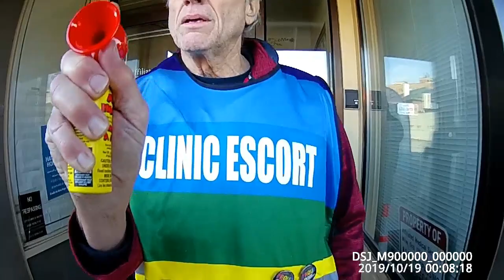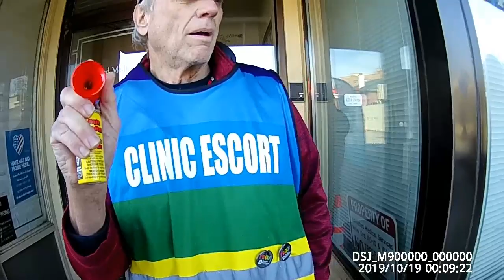Aggressive deathscort tries to drown out preaching